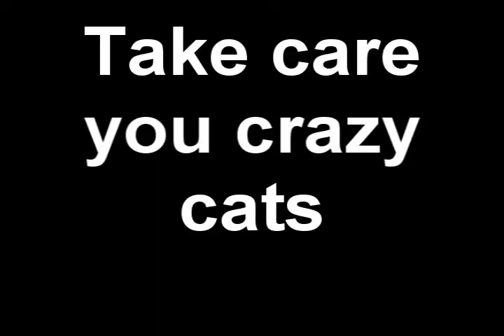Jazz Bar Edinburgh Ain't Misbehavin' Self Isolating From You! John Hunt.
John Hunt's Jazz Bar Kitchen. Aint Misbehavin self isolating from you.

Edinburgh's Jazz Bar Is streaming it's gigs on their facebook page.

John Hunt is their resident blues man, every Tuesday at 6pm.
If you want to buy John pint please go